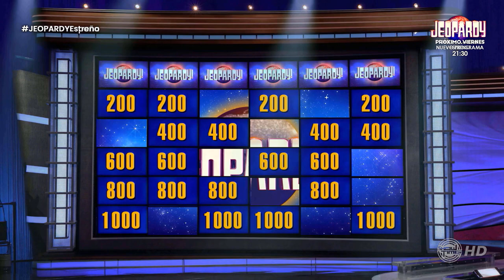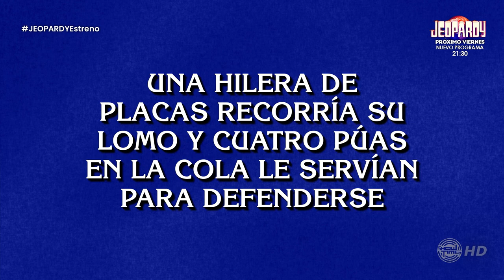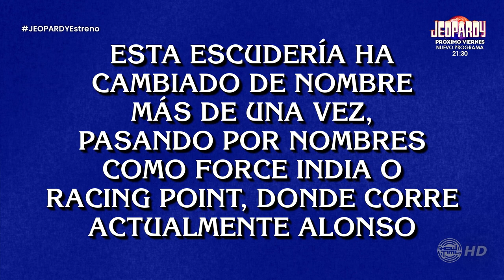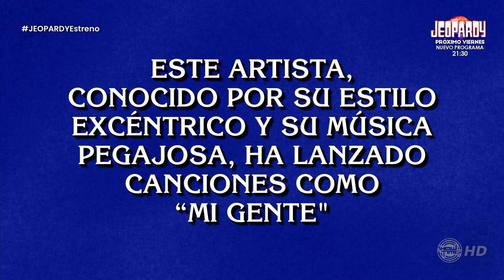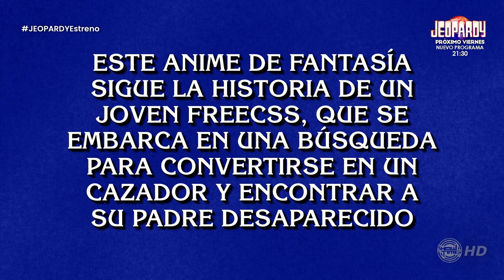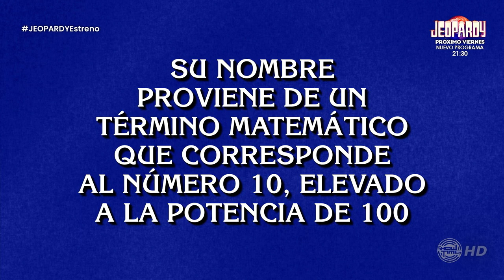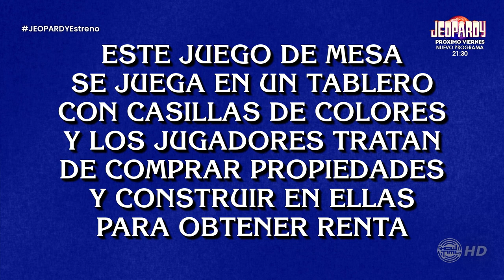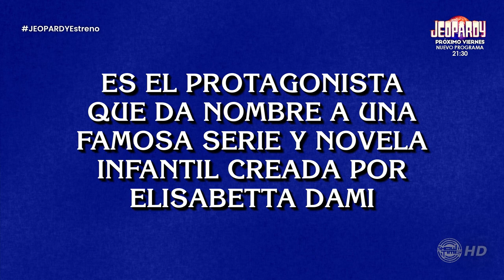Jeopardy España 1x01 | PRIMER PROGRAMA COMPLETO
SHOWTIME TV ESPAÑA | 2023